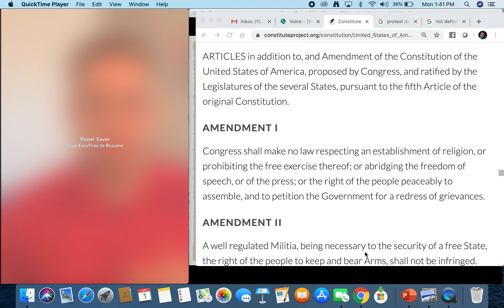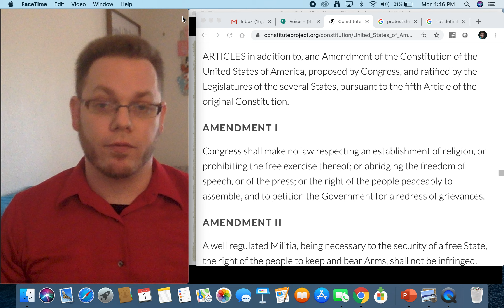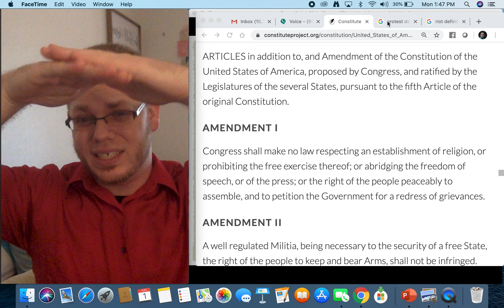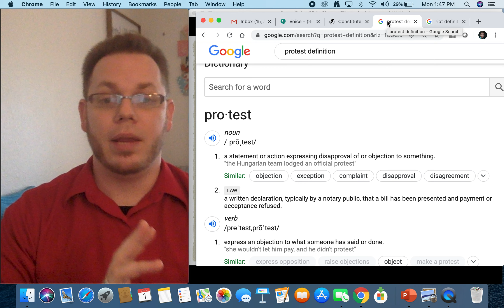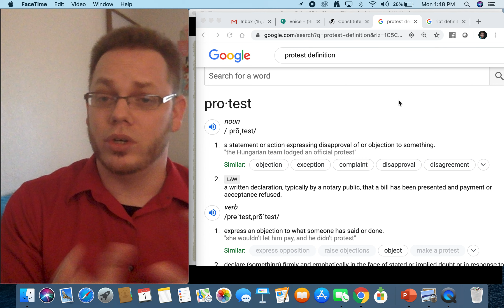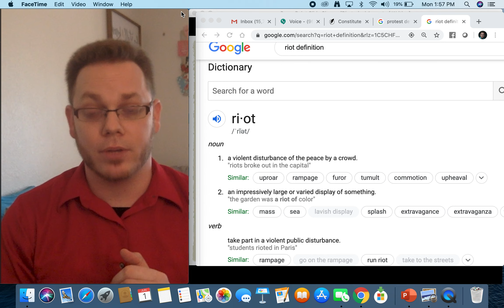Rhetorical Application - 1st Amendment, Protest, Riot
This video uses the lenses of Genre and Exigency (described in other videos on this channel) to respond to current events, in this case the exigency is the death of George Floyd. This video uses genre to help make a distinction between assembly, protest, and riot as forms of communication.